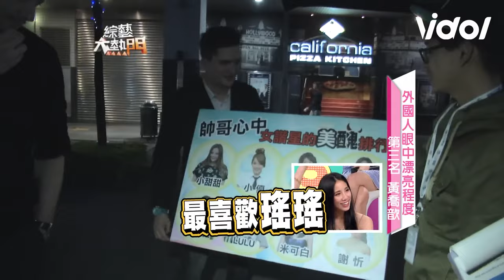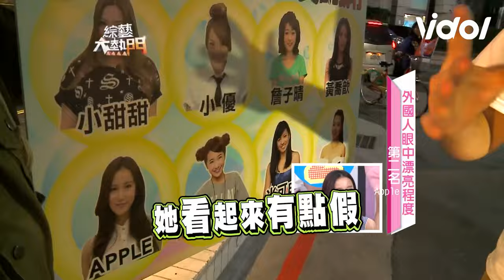Apple.瑤瑤誰才是老外的菜？小甜甜排名意外成中東最愛...阿里：抱得很舒服｜綜藝大熱門｜三立娛樂星聞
★訂閱【女孩要幹嘛】甜寵浪漫戲劇看到飽